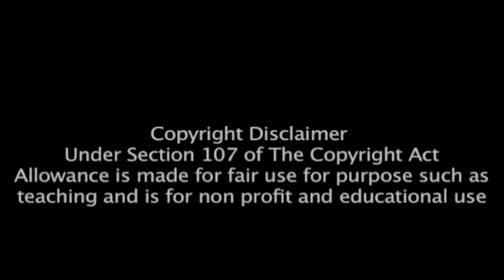We Got To Get Paid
Another Scene from the David and Carl Show: The Reality Of FIlmmaking